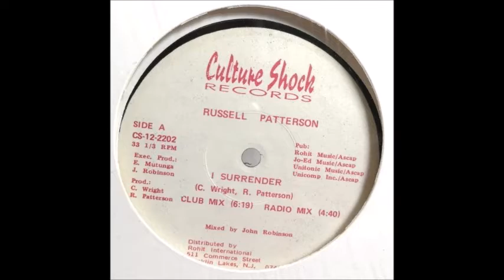Russell Patterson – I Surrender [87]